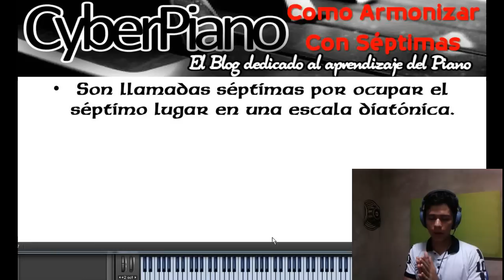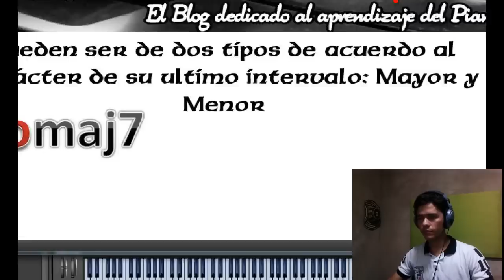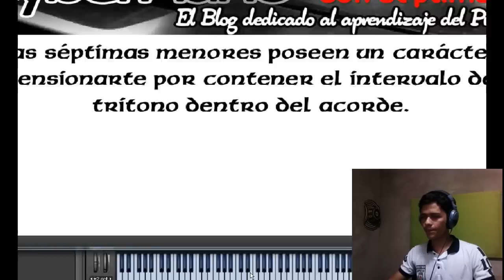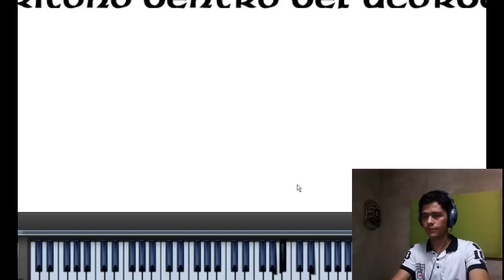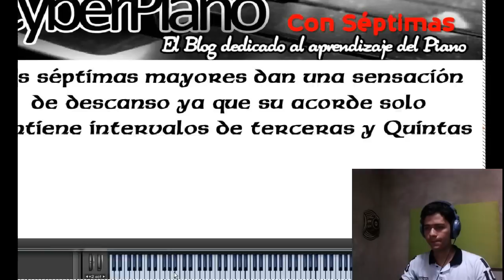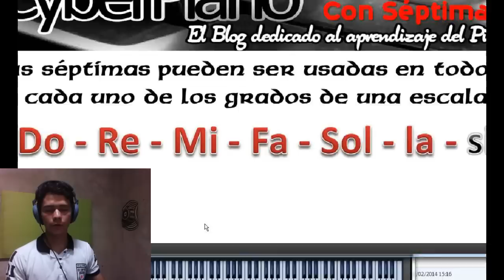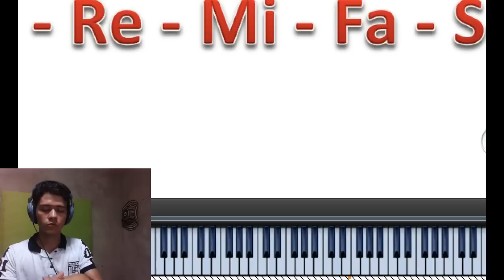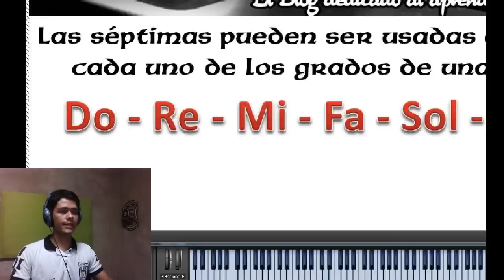Como Armonizar con Séptimas Parte 1 CyberPiano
Tutorial para aprender a armonizar canciones en el piano usando las séptimas mayores y menores.

Echa un vistazo a esta app para aprender a tocar piano: 🎹👉